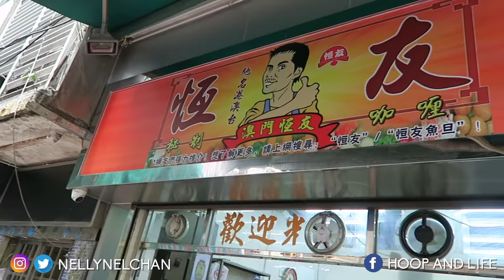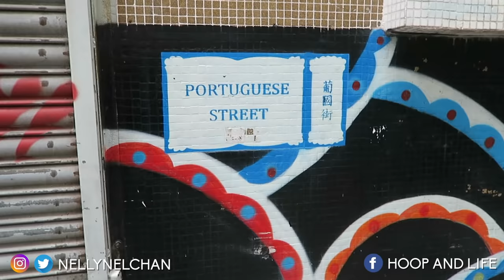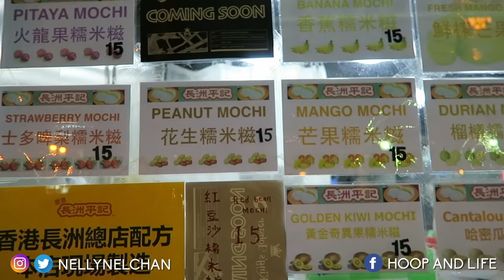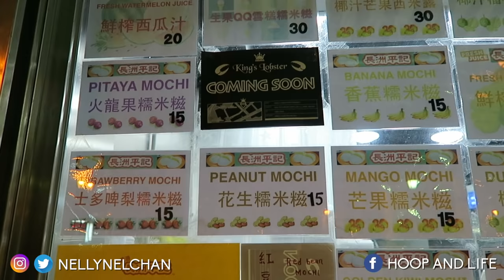GOODBYE.. 😢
Follow my cousins!

Edited by: Mary Tong